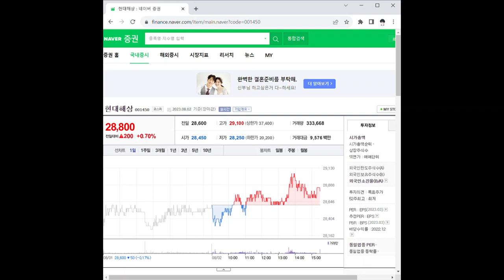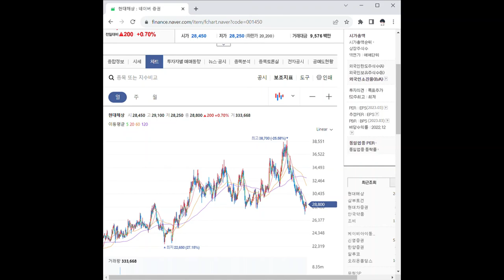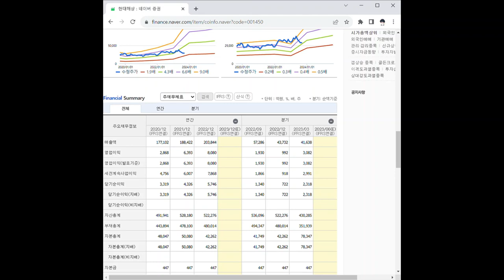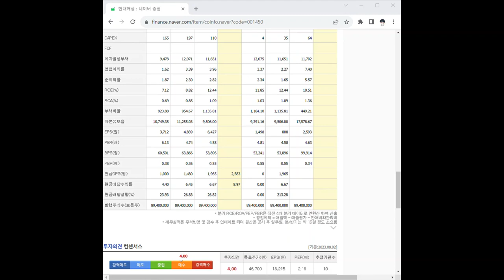001450현대해상 주가 전망 및 차트 분석